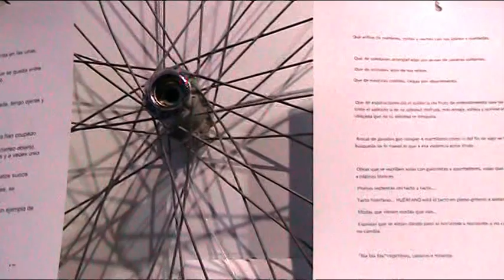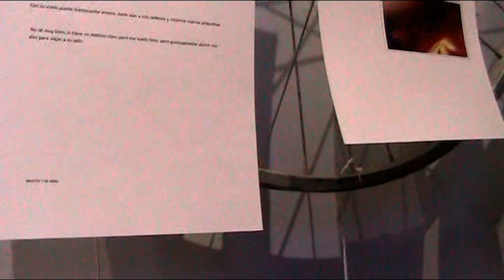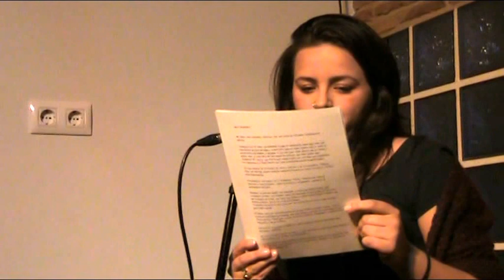"Desorden-Arte" - Obras de Alba Gonzáles Sánchez - Cafeteria Alaudae Mérida - (Final cut)